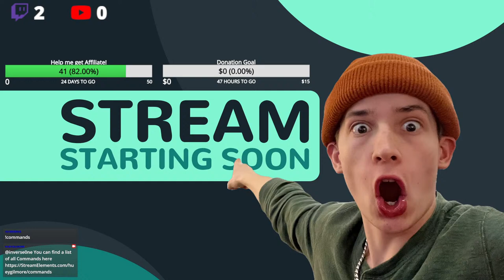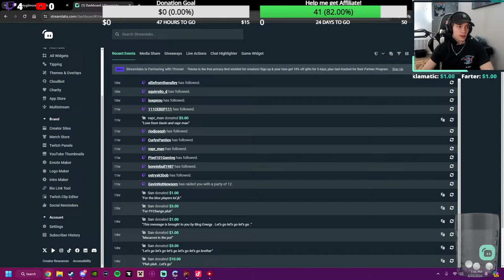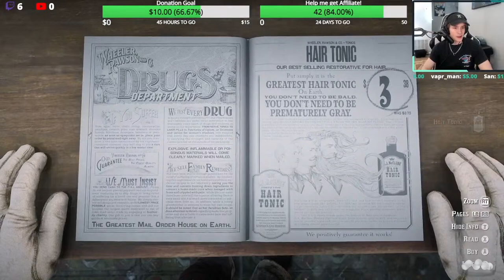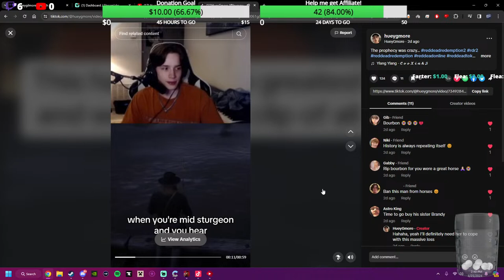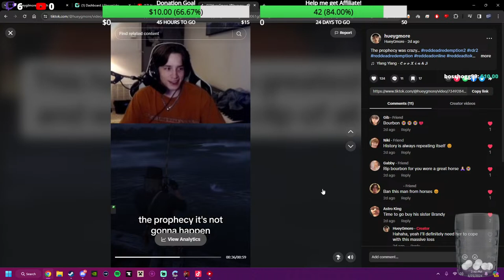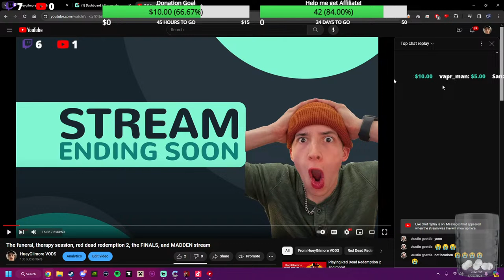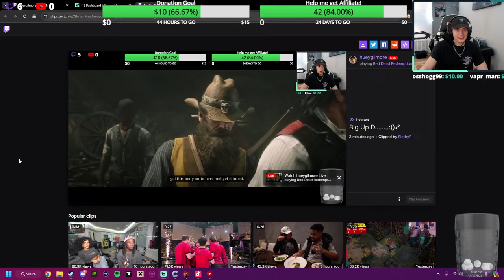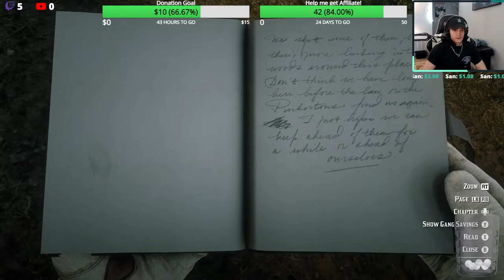Playing Red Dead Redemption 2 and more!